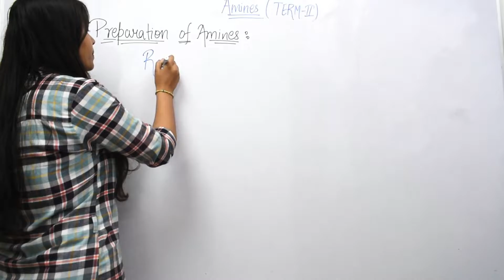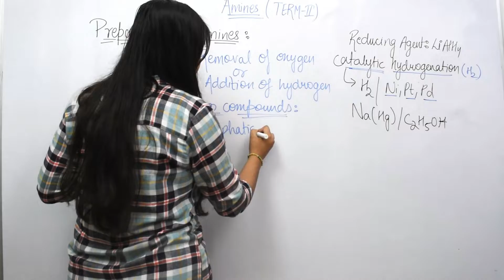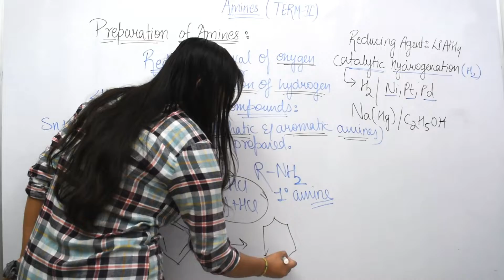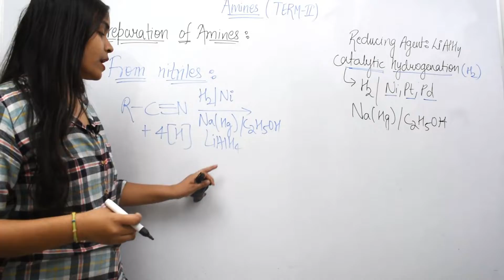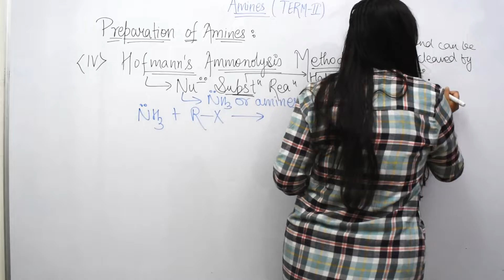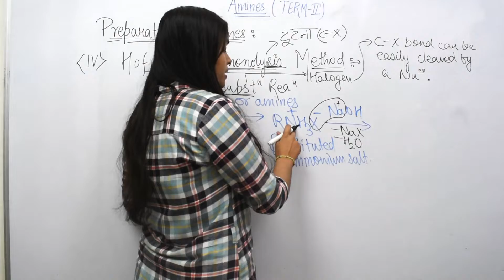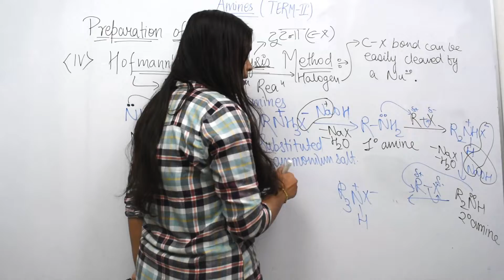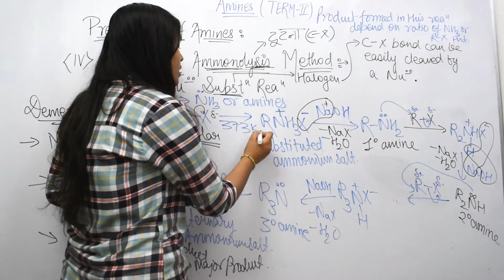PREPARATION OF AMINES(AMINES)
AMINES PREPARATION OF AMINES#CHEMISTRY CLASS12#TERM2#BOARDS#PREPARATION OF AMINES BY REDUCTION#HOFFMANN AMMONOLYSIS METHOD#NEET#JEE